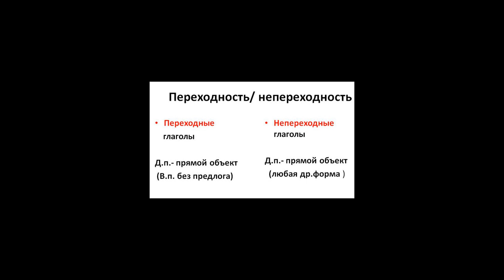Как определить переходность глагола?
Как определить переходность глагола. Как увидеть категорию переходности глагола на семантическом уровне. Объекты действия у переходных глаголов и что чаще всего они выражают.